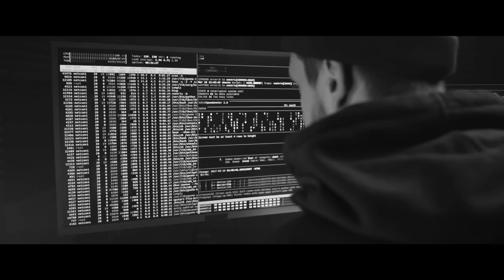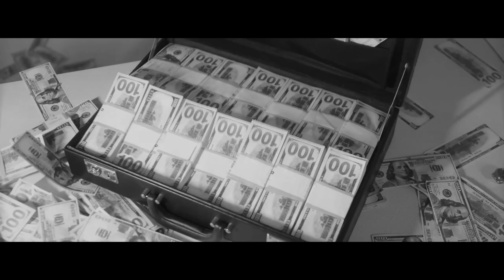LARGO - M ( Officiel aventage vidéo )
LARGO Dispo Sur toutes les plateformes
Mix master - @aristocrates.beatz
video by - @brt.othman
performation /@largo_mouh